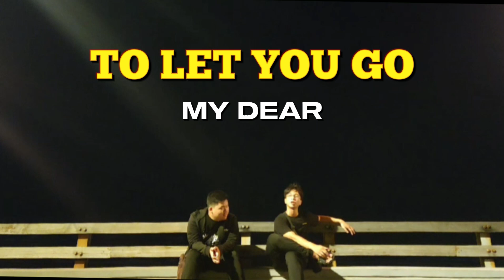Bosan.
I once believed that not everything last forever, but memory. But then I started forgetting. This video is made to remember that. Although simple, it can't ever be replaced.

Also, Happy Birthday, Archie.